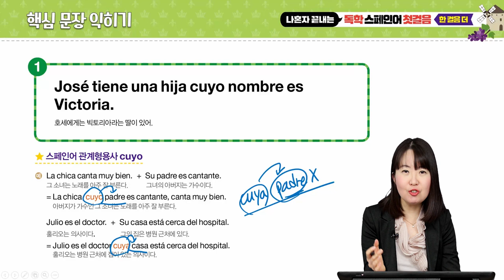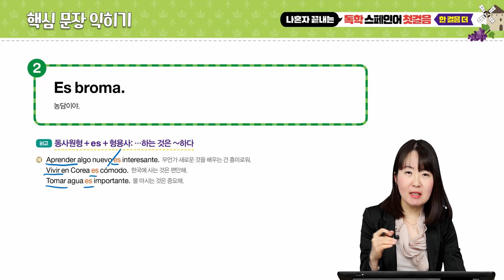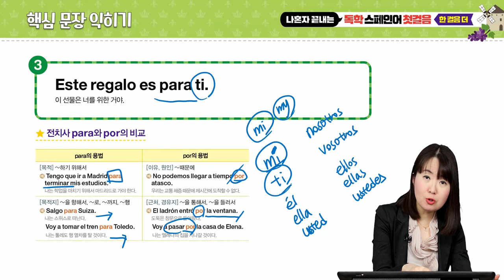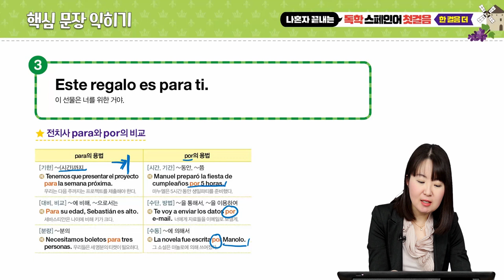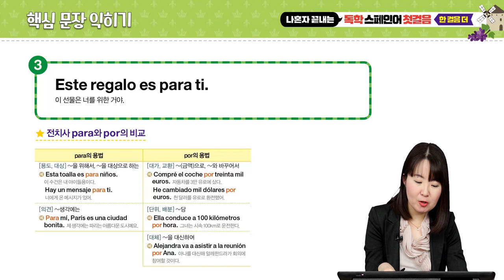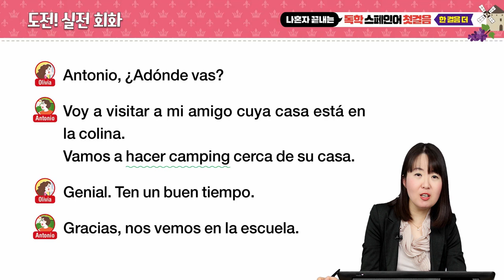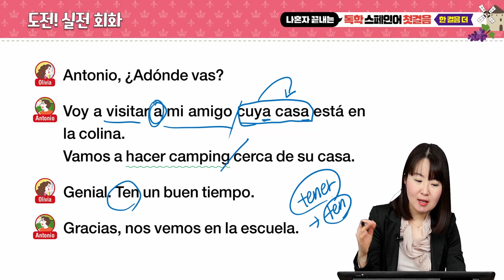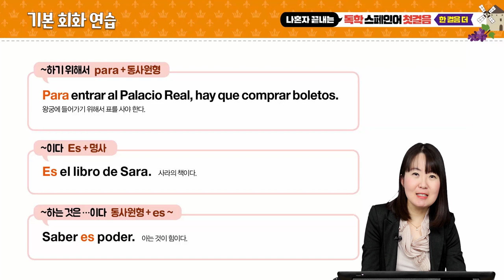[강의 #14] 나혼자 끝내는 독학 스페인어 첫걸음 한걸음 더